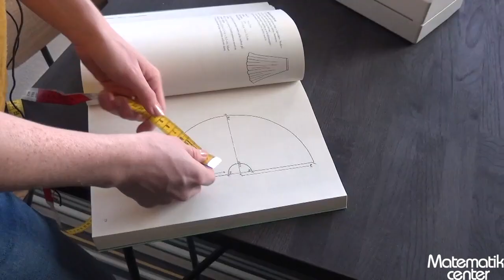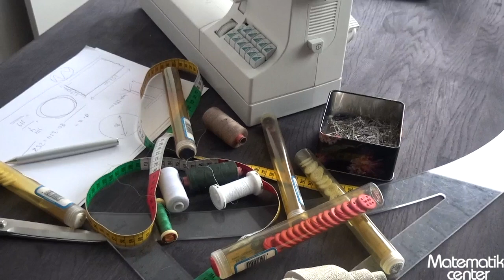Matematik som beklædningshåndværker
EUD matematik: Maja er beklædningshåndværker. Hør hende fortælle mere om sin uddannelse og hvordan hun gør brug af matematikken, hver dag!